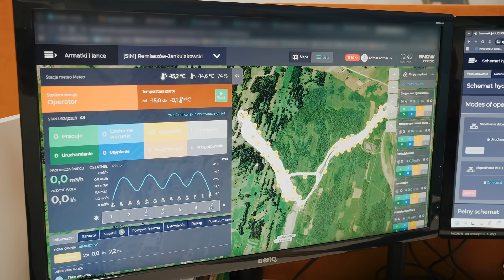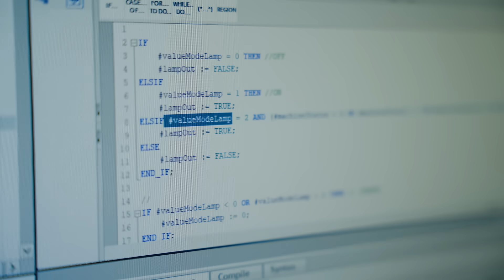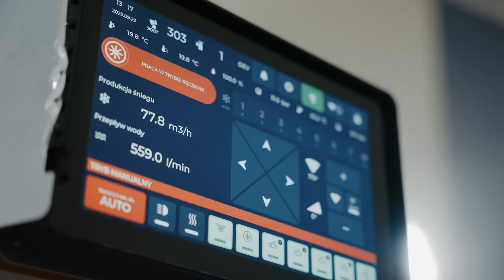Śnieżne szaleństwo dzięki technologii Supersnow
Naśnieżanie stoków to naturalna część działalności ośrodków narciarskich.
Odpowiednie strategie śnieżenia pozwalają wykorzystać nawet nieliczne mroźne dni, by zbudować trwałą powłokę śnieżną.
Dostarczana przez Supersnow technologia, wspomagana automatyką Siemensa, pomaga w naśnieżaniu stoków na całym świecie. Firma realizuje w całości usługi naśnieżania: od koncepcji technicznej stoku, poprzez prace ziemne i instalacyjne, po produkcję urządzeń naśnieżających wraz z systemem zarządzania stokiem.
Urządzenia z ekosystemu Siemensa znajdują zastosowanie w kluczowych elementach systemów Supersnow, czyli w pompowniach i w armatkach naśnieżających. To między innymi sterowniki z serii S7-1200, układy łagodnego rozruchu czy panele HMI.